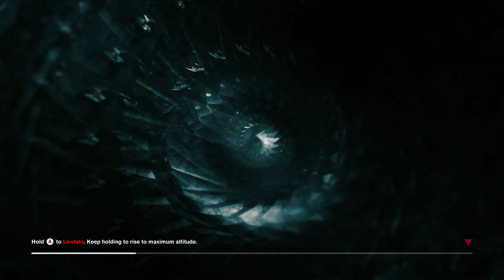Control - 4K RTX 05 - The Face of the Enemy!【The Polishow Experience】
Control is an action-adventure video game developed by Remedy Entertainment and published by 505 Games. The game revolves around the Federal Bureau of Control (FBC), a secret U.S. government agency tasked with containing and studying phenomena which violate the laws of reality. As Jesse Faden, the Bureau's new Director, players explore the Oldest House – the FBC's paranormal New York headquarters – and utilize powerful abilities in order to defeat a deadly enemy known only as the Hiss, which has invaded and corrupted reality. Control was released on 27 August 2019 for Microsoft Windows (via the Epic Games Store), PlayStation 4, and Xbox One